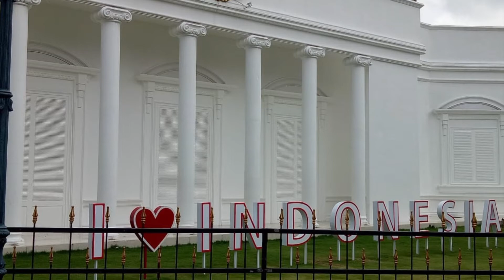Hari merdeka 17 agustus 1945 I halo-halo bandung I anak TK lomba nyanyi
Hari merdeka 17 agustus 1945. Halo-halo bandung. Lomba nyanyi anak TK.